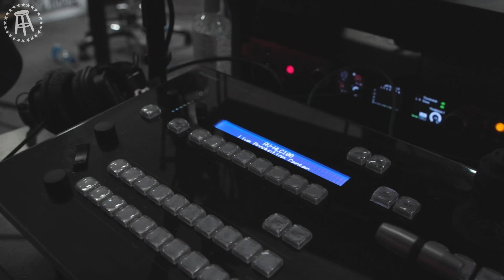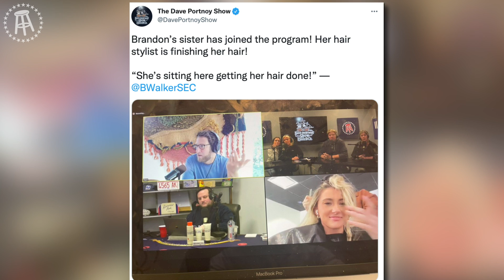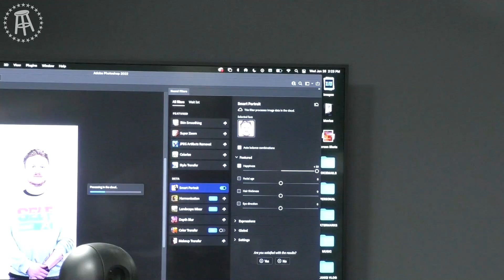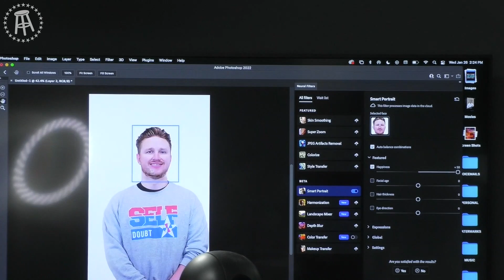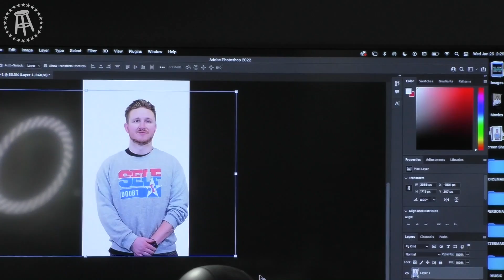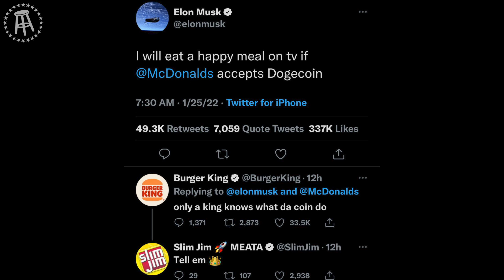KFC Radio Addresses the Mean Girl Drama at Barstool HQ - Full Episode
- KFC and Feits address their take on all of the Mean Girl Drama at Barstool HQ
- Is Feits eating protein bars on the toilet?
- What is the worst age to turn?
- AITA
          - period blood out of a**hole
          - refusing money from parents
- Voicemails
           - Favorite DvD movies
          - Faking it until you make it
          - dumbest question you've ever asked
- Donnell Rawlings Interview including being Ashy on the the Chappelle Show, the future of a**, Bert Kreischer and Bobby Lee being naked together, and much more

Timecodes:
0:00 - Barstool Mean Girl DRAMA
00:52:04 - Protein Bars on Toilet
00:58:39 - Worst Age to turn
01:09:14 - AITA
01:34:39 - Voicemails

Would:
or at your local CVS.

Masterworks:
to join over 300,000 users

Baked by Melissa:
All you have to do is order cupcakes and send the love!